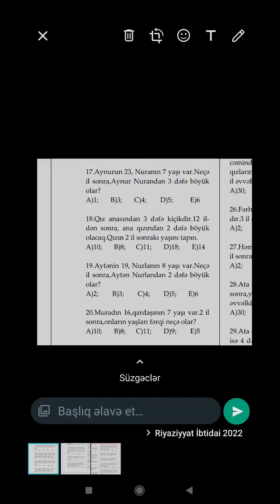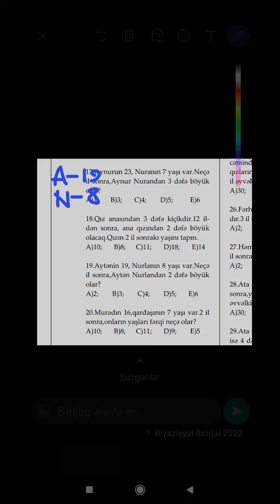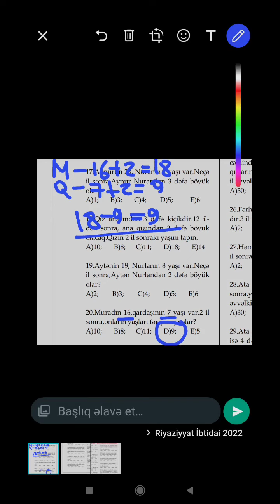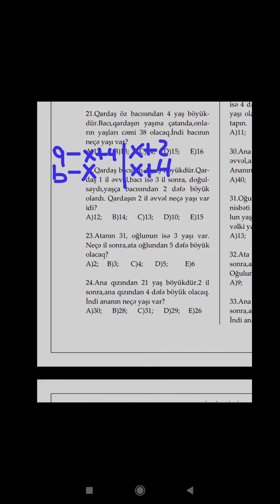İzahlı riyaziyyat- Yaş məsələləri - (test 17-24)